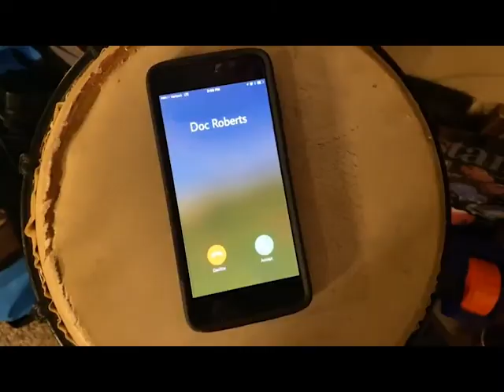The Future is at Lincoln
Back to the Future is, well, back with Part IV. This time the script will be written by the CSA Lincoln Staff during the 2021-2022 school year.

A special thank you to SRO Julie Quesenbery and BCSC Superintendent Dr. Jim Roberts for participating in our video!

"Johnny B. Goode", Chuck Berry & Paul Lavender, Milwaukee Jenson 1958
"The Power of Love", Huey Lewis and the News, Chrysalis 1985